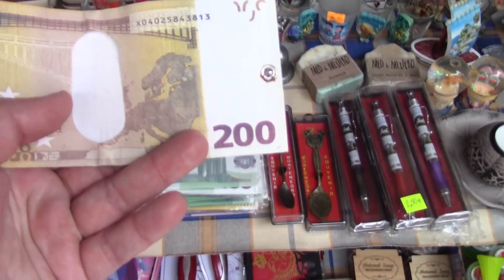ПРОБИЛ КУЗОВ В АВТОДОМЕ ~ СТАВЛЮ ЕГО В СЕРВИС ~ ЮЛИЯ РИСУЕТ ~ ЧЕРНОГОРИЯ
ПРОБИЛ КУЗОВ В АВТОДОМЕ ~ СТАВЛЮ ЕГО В СЕРВИС ~ ЮЛИЯ РИСУЕТ ~ ЧЕРНОГОРИЯ. В этом видео я приехал в сервис БОШ оставить автодом чтобы вытащить форсунку. Пробил кузов в автодоме, ремонтирую его. Юлия рисует картины.

Снимаю на камеру: CANON LEGRIA HF R706